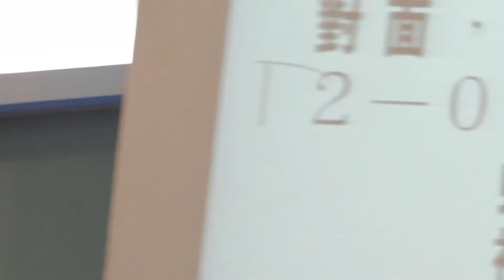151004 敬拜小組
主日崇拜 –  04  Oct 2015